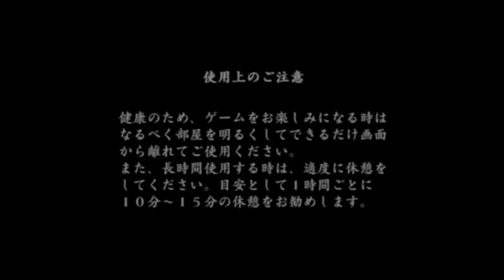Kinnikuman: Muscle Grand Prix 2 - Arcade mode - part 1/2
A lot of half remembered misinformation.